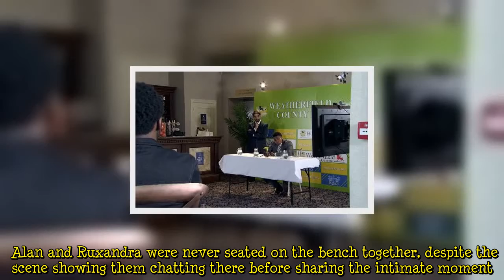Coronation Street airs first co-star kiss since coronavirus pandemic began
Soaps have had to get creative when filming kissing scenes between characters in order to maintain social distancing restrictions among the cast. Coronation Street recently described the lengths producers had taken to to create the scene of Tyrone Dobbs (played by Alan Halsall) kissing Alina Pop (Ruxandra Porojnicu), but the ITV soap has now reached a milestone moment in the pandemic and actors have been able to film an authentic kissing scene, which will air next week. In upcoming episodes, fo  ...